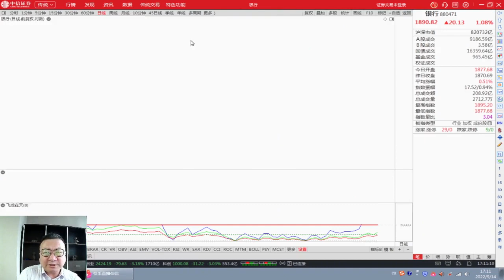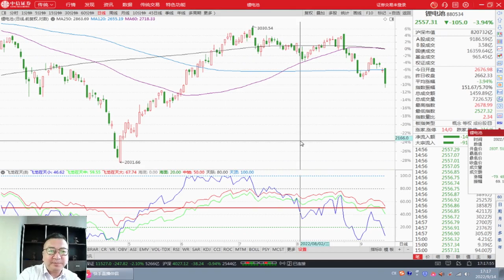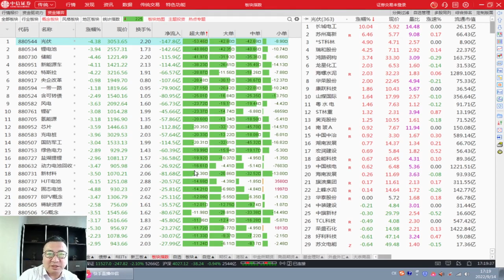9月15日：大盘面临短暂反抽，主力资金逆势买入低估值和大消费！